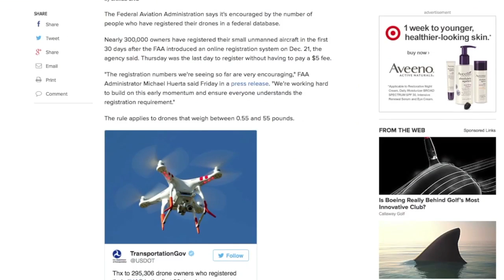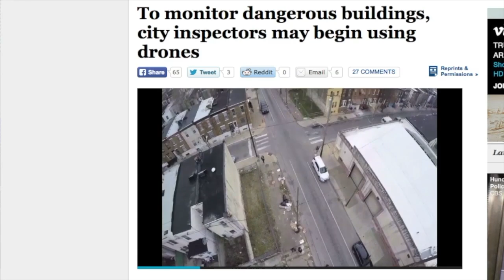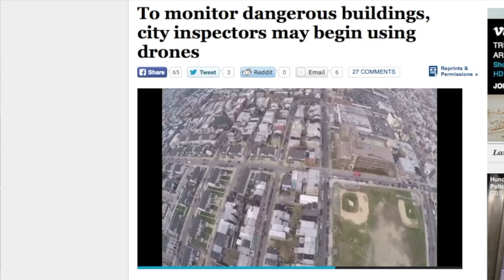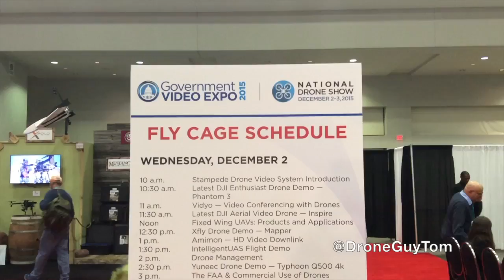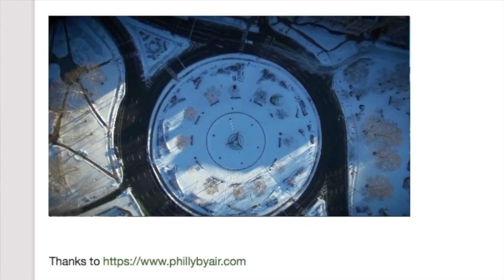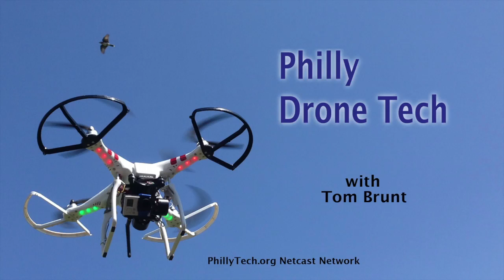Philly Drone Tech Show 18: 2/01/2016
On this episode, the FAA registers 300,000 drone operators, Philadelphia Controller’s Office started using drones to monitor the state of old buildings. A look back at Washington,DC’s Government Video Expo & Drone Show. The recent Philly area blizzard brought out some stunning scenery captured from above.